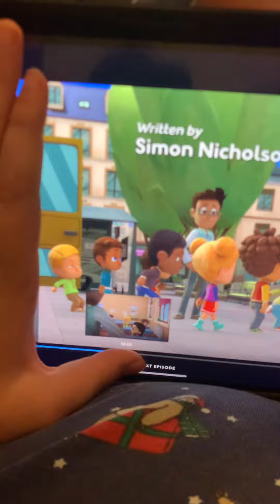It’s for ice 🧊 skating ⛸️ coaster